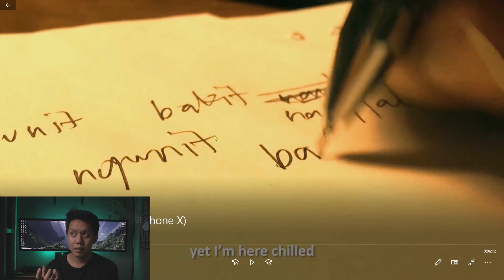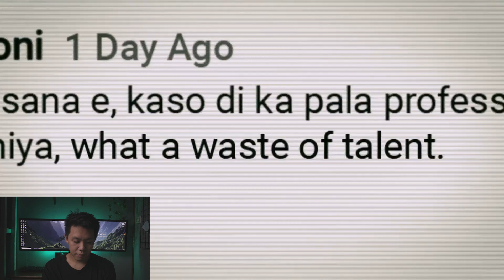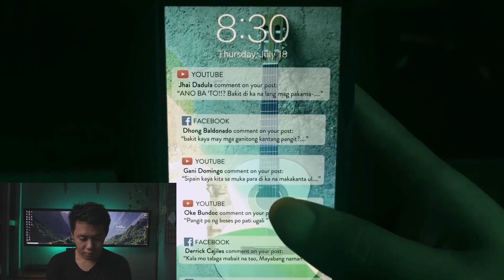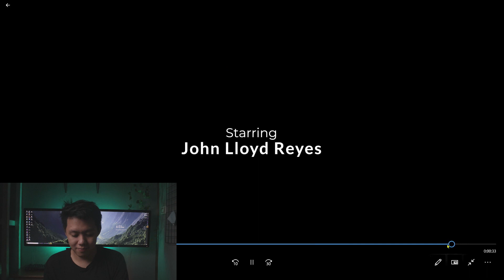Wonderlast - Patak (Cinematographer Reacts) + Cinematography and Lighting Breakdown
Salamat sa pagiging patient mga idol recently lang ulit ako makakaupload kasi daming trabaho saka duties hahaha pero dito ko po mostly inuupload mga works ko sa FB page natin